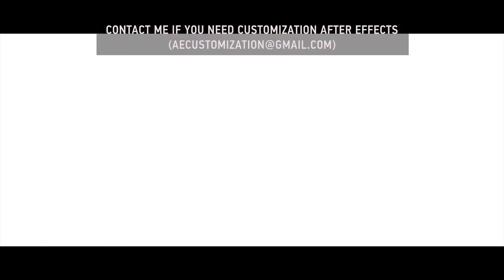Sport | After Efects Project Files - Videohive template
“Sports Trailer is an Energetic upbeat template for After Effects. Using Dynamic Typography and animated video and graphics to create a Epic Sport Promo templates.” Sports Trailer Sport Motivation Opener is a professionally designed and constructed After Effects Template that can be used for a wide range of projects you might be working on.